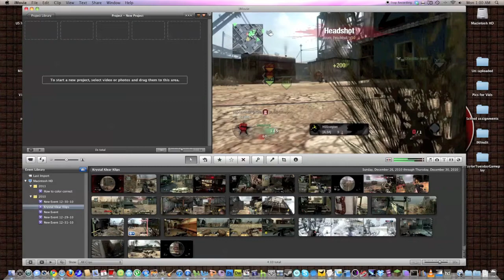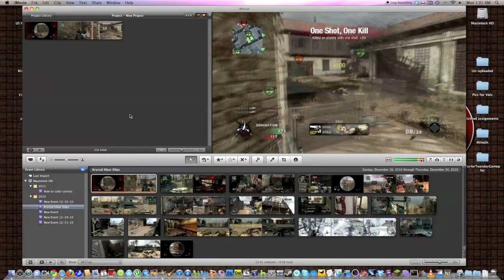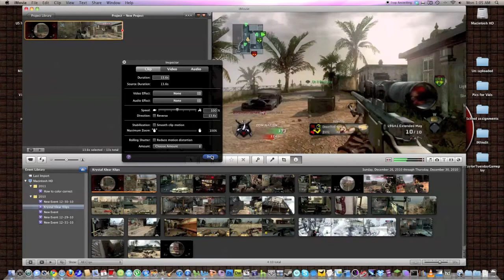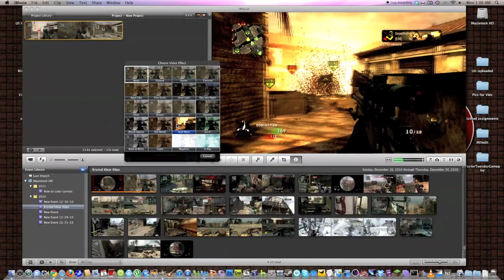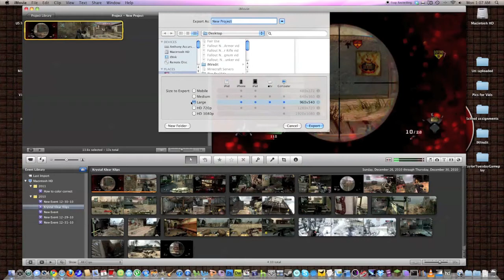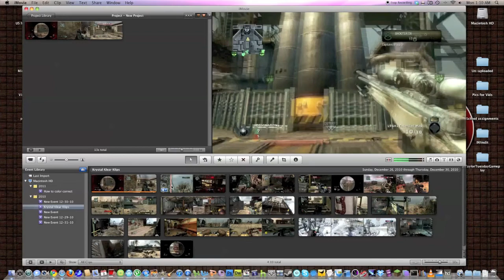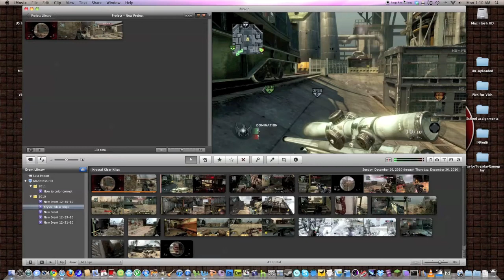How to Color Correct and Render HD PVR Clips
Quick explanation on how I render my clips and color correct them in iMovie. Clips recorded with HD PVR-1212